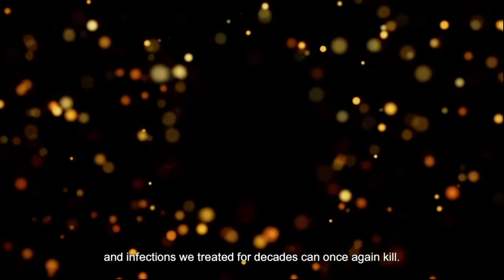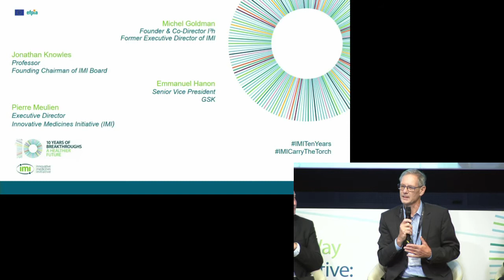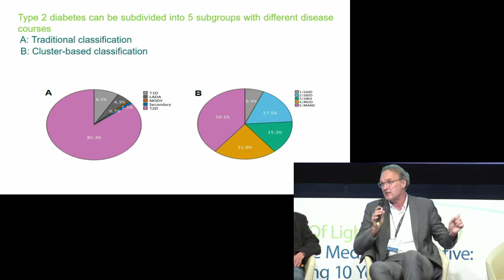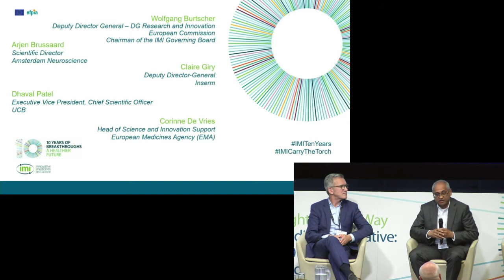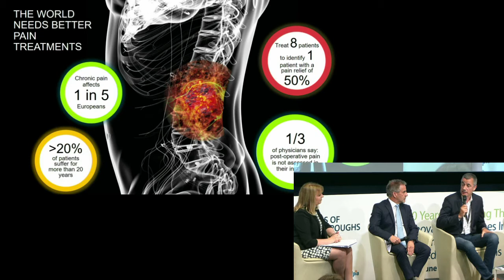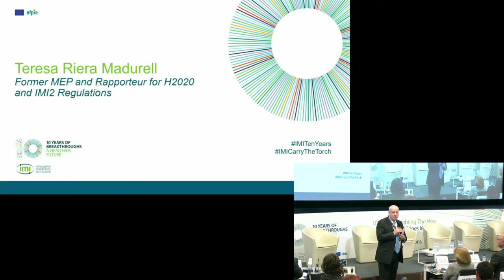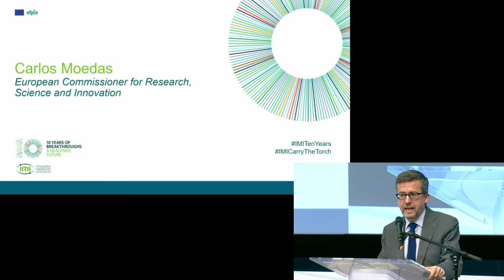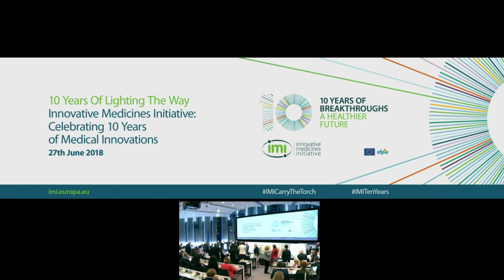IMI: Celebrating 10 Years of Medical Innovations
Video of the Plenary Session